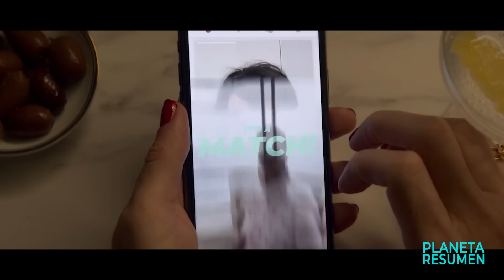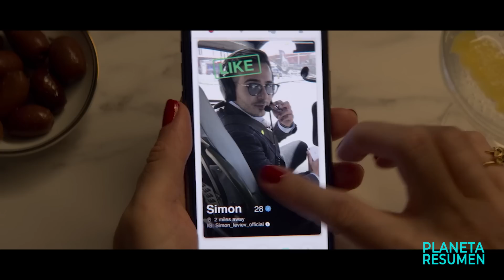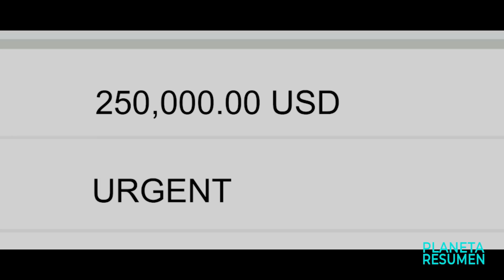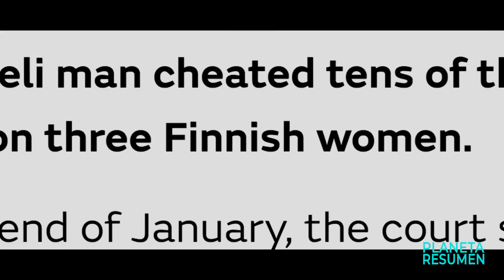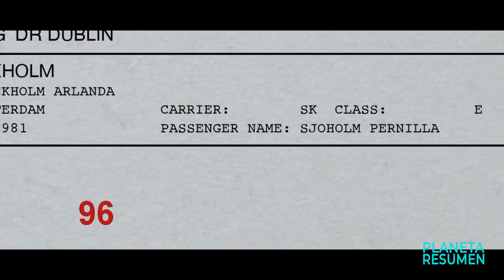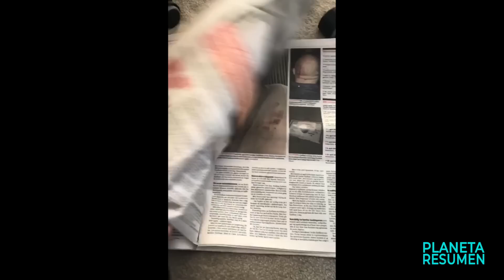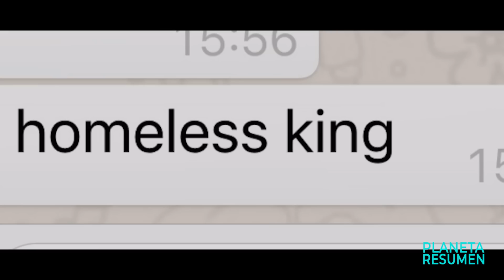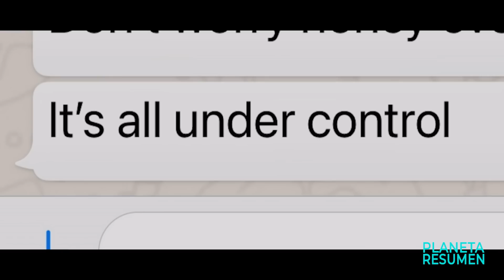UN ESTAFADOR ATRAE CHICAS DE TINDER Y LOS ROBA MILLONES | Resumen en 10 Minutos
Plan oculto Resumen en 10 Minutos
Roban un banco en 10 Minutos
Resumen pelicula robo a un banco
Plan de escape resumen
Pelicula le pagan por escapar resumen
Resumenes de peliculas.
Resumen.
Resumen pelicula robo a banco, el robo perfecto

Un estafador atrae a mujeres usando la popular aplicación de citas y las engaña con millones de dólares.
No es fácil encontrar el amor en Internet, así que cuando Cecilie coincide con un apuesto playboy multimillonario, no puede creerlo cuando resulta ser el hombre de sus sueños. Pero los sueños no son la realidad y cuando descubre que este hombre de negocios internacional no es quien dice ser, ya es demasiado tarde. Él la ha tomado por todo. Donde termina este cuento de hadas, comienza una venganza.